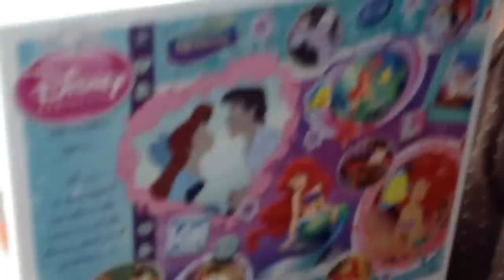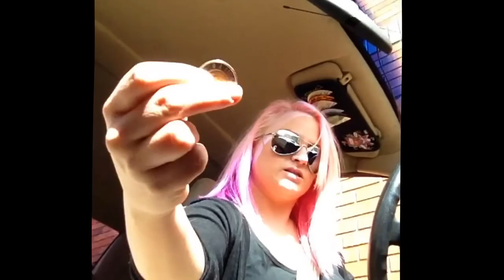When Wasps Attack!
Drivethrus can be scary